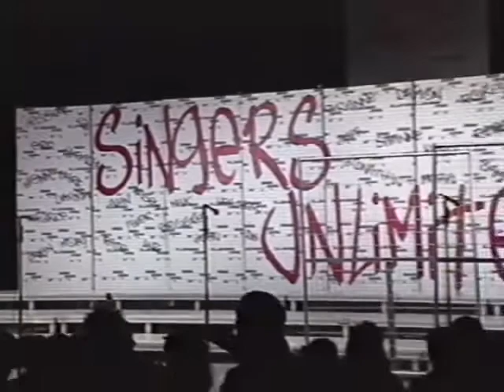Anderson "Singers Unlimited" 2004-2005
Anderson High School's "Singers Unlimited" performing at the 2005 Edgewood Contest of Champions.